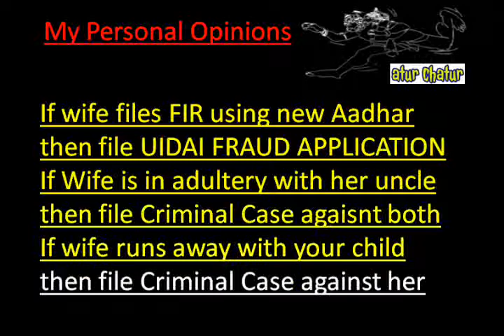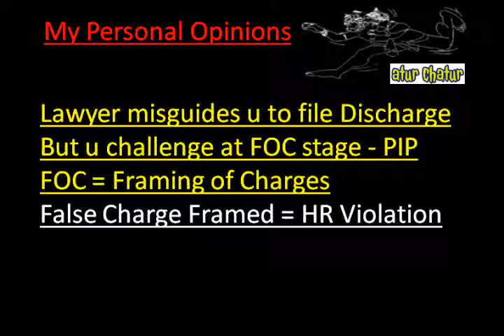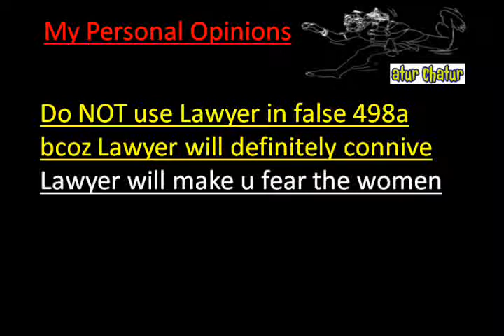Newcastle Top Lawyer NRI Legal Services Best Advocates Non Resident Indian Law Firm India